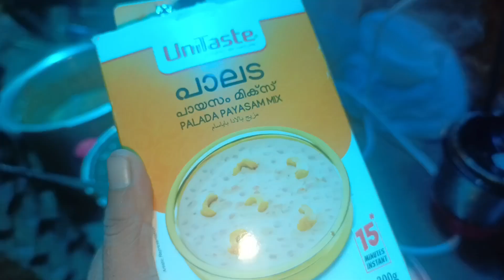സദ്യ മാമാങ്കം /7 വീട്ടുകാർ ചേർന്ന് സദ്യ ഉണ്ടാക്കി കഴിച്ചു